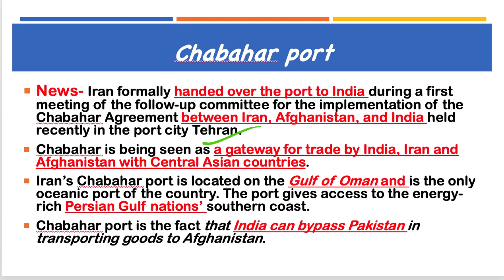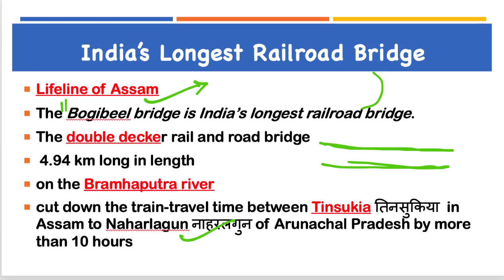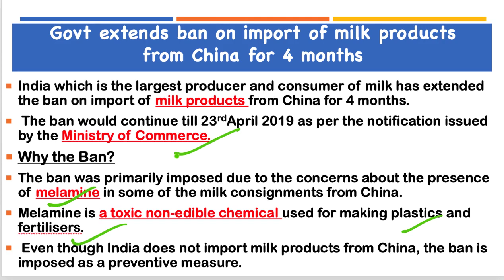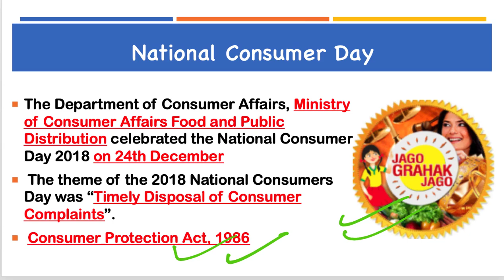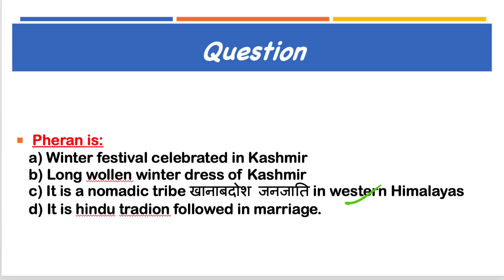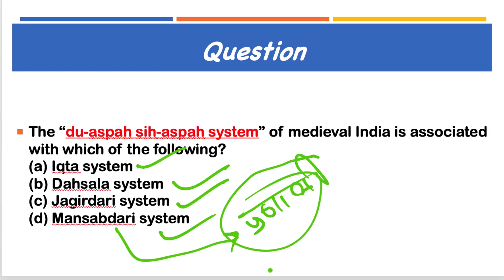26 December 2018, हिन्दी Prelims Updater Series, News Discussion hindu, PIB, Yojana UPSC, CSE, IAS